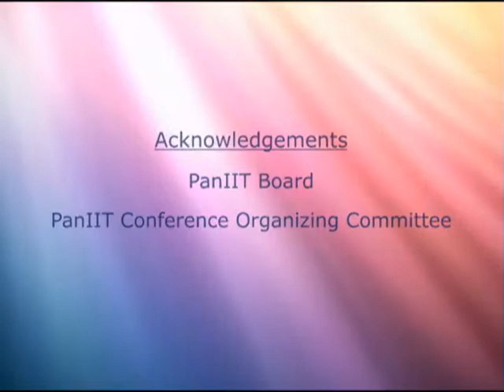Arjun Malhotra - Co Chair PANIIT Global Board